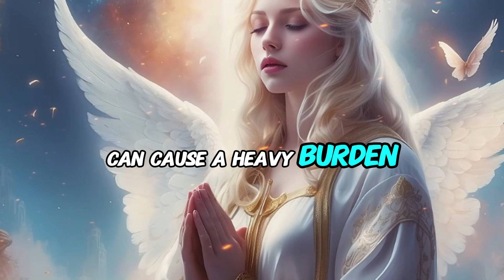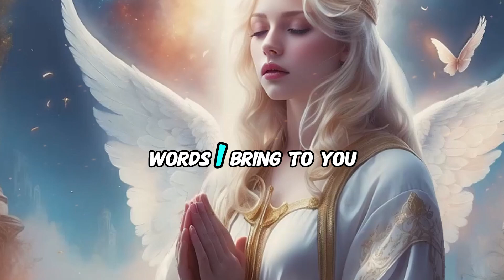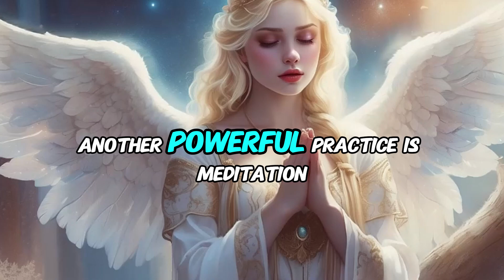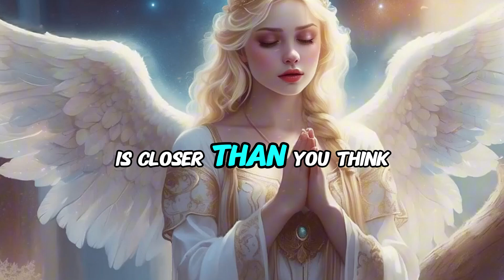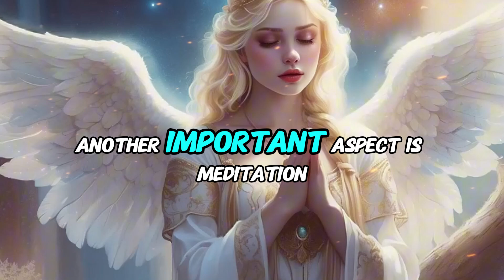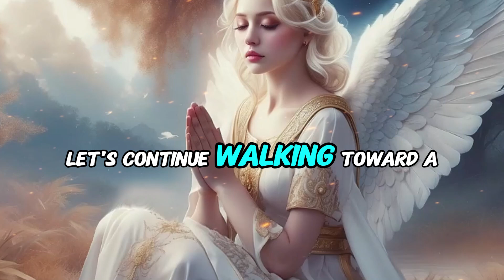🔴THEY ARE WATCHING YOUR FAMILY! THERE IS A PLAN IN PROGRESS...| MESSAGE FROM ANGELS